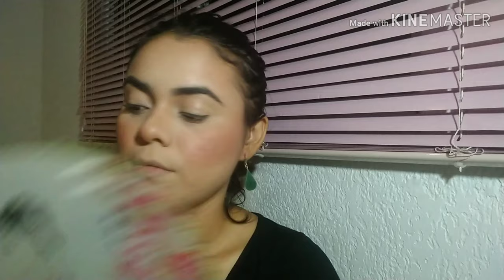Para Formandas + preparação de pele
Curtam e compartilhem. beijos amores